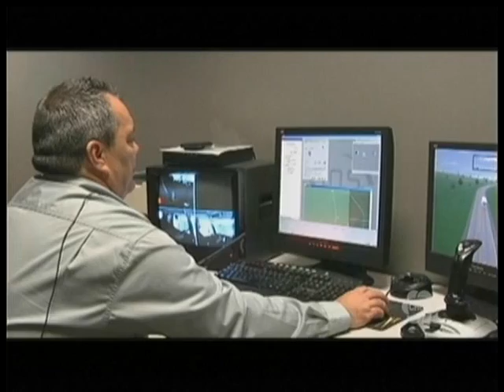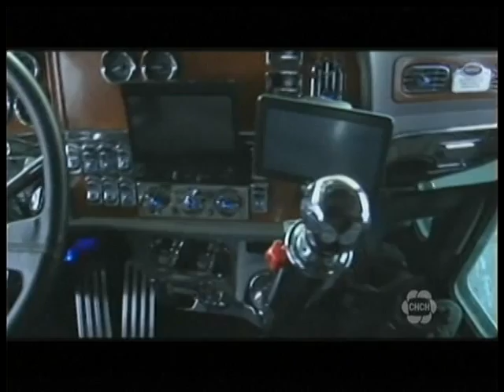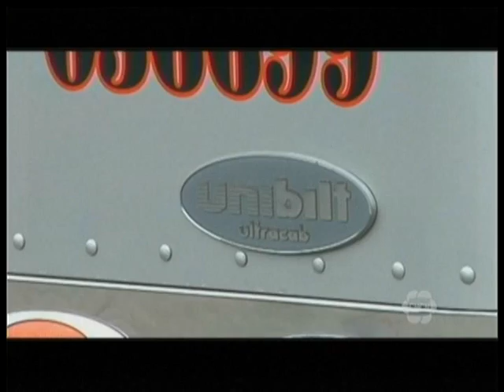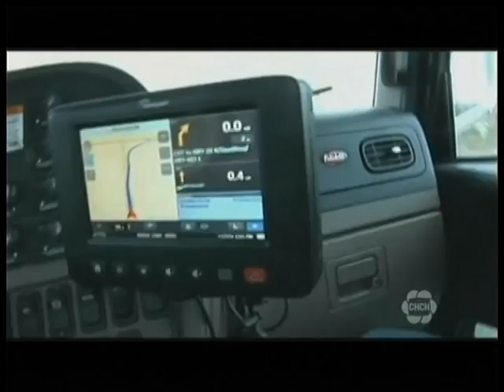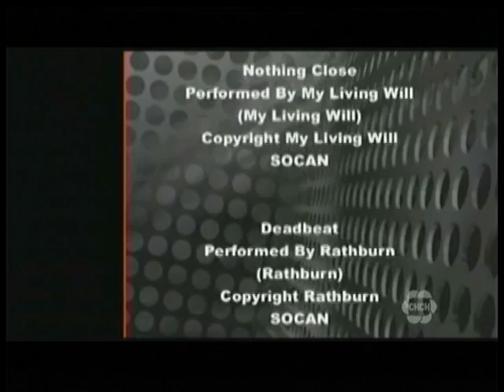Trucker TV May 17